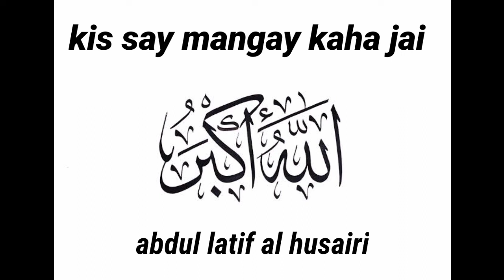kis say mangay Kaha jai || naat khuwan || Abdul latif husairi